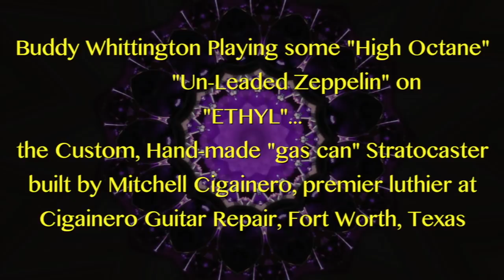Buddy Whittington playing "gas can" Stratocaster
Hand made "gas can Strat" made by Mitchell Cigainero, luthier, Fort Worth, TX